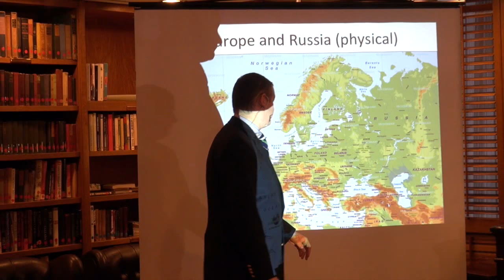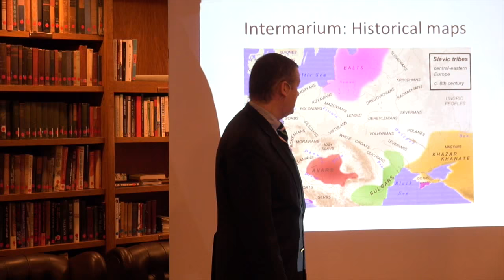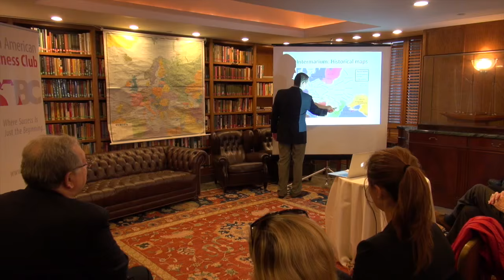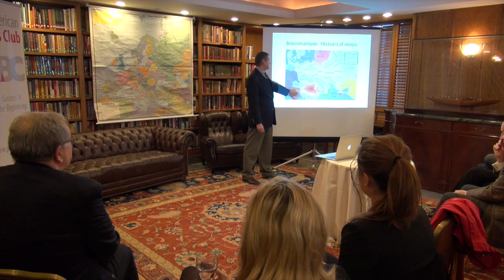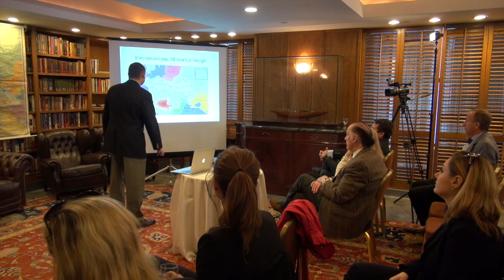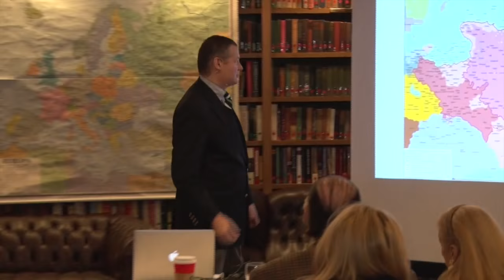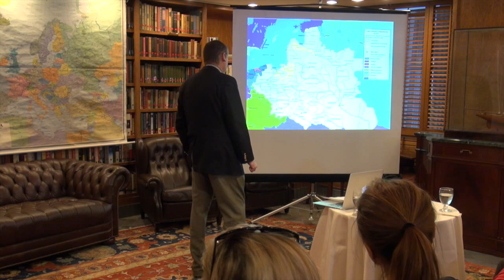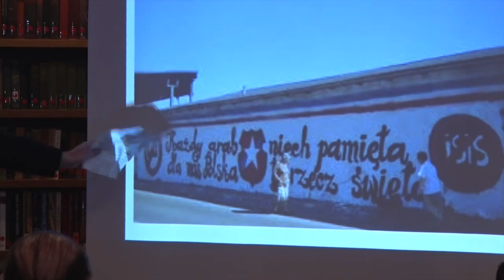CHODAKIEWICZ: INTERMARIUM, POLAND & FREEDOM (PART 1)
Marek Jan Chodakiewicz
INTERMARIUM, POLAND & FREEDOM
CORNELL CLUB, New York
November 21, 2015
PART ONE